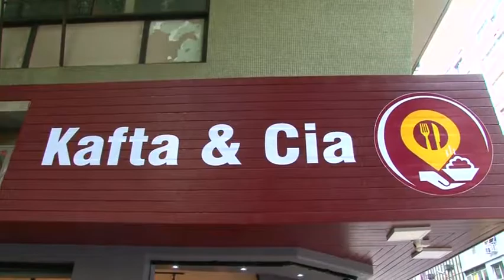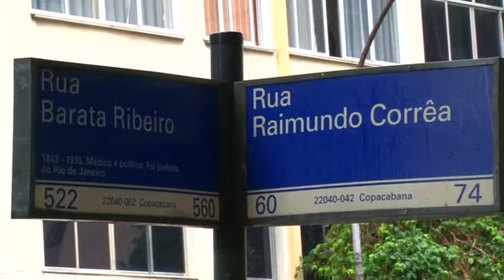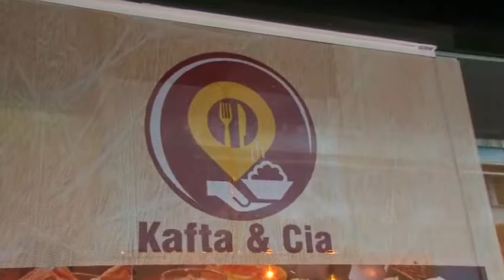Kafta e Cia - Restaurante em Copacabana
Fernando Reski confere o restaurante Kafta & Cia em Copacabana entrevistando Antenor que é o responsável pela casa.

O pragrama de TV Gente Carioca vai ao ar toda sexta meia noite com uma hora de duração com a presentação de Cida Moraes e Fernando Reski no canal 6 da Net-Rio - TVC Rio.